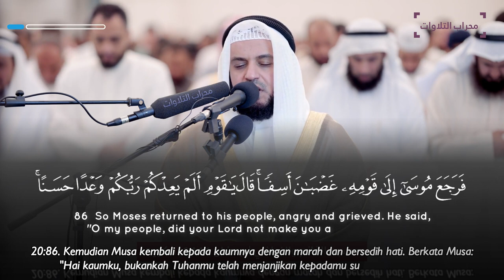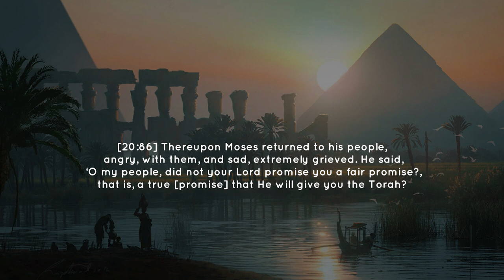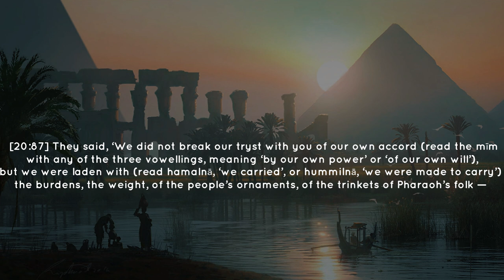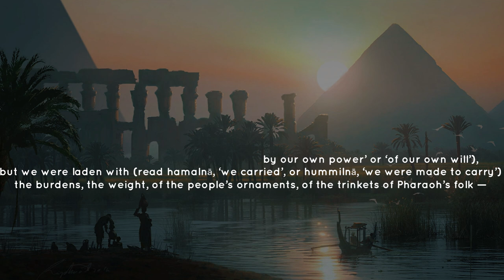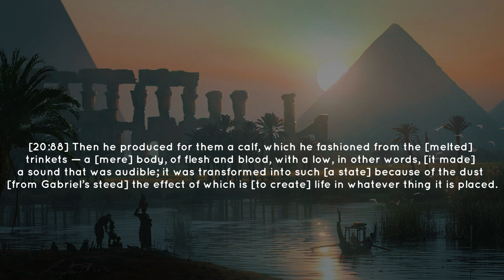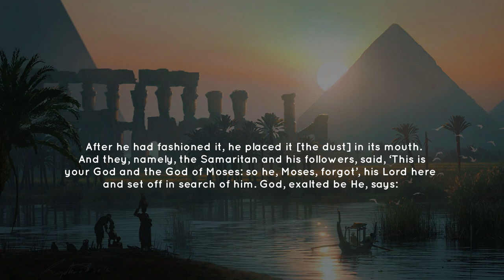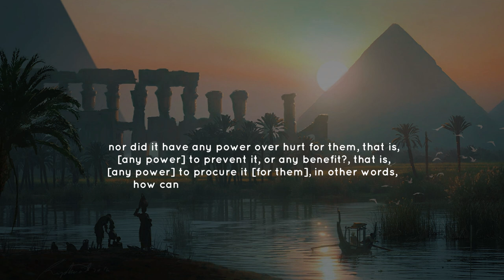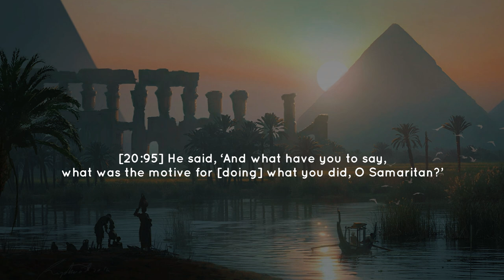Mishary Rashid Al Afasy - Surah TaHa (85-110)